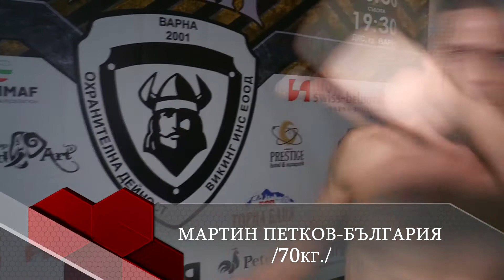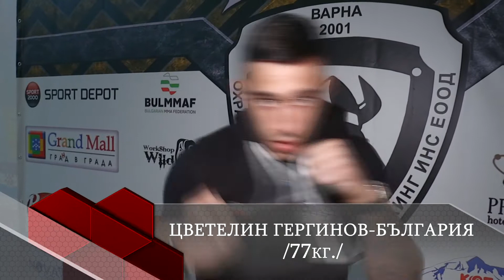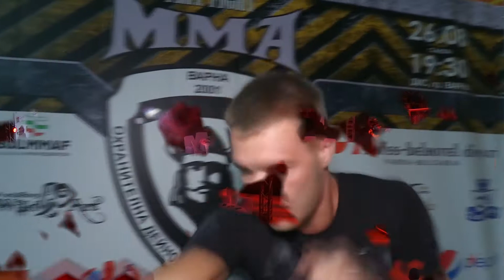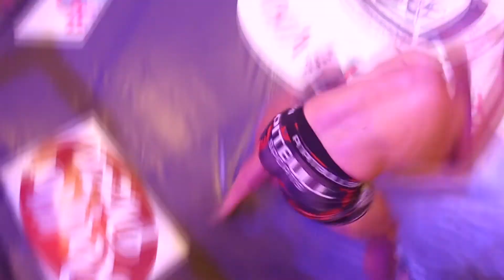VIKING FREE NIGHT PART 2